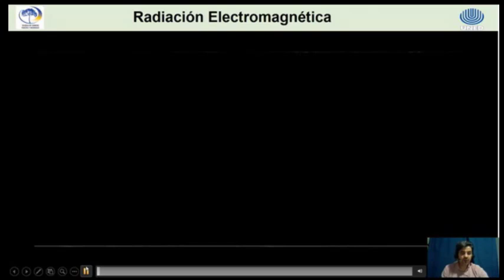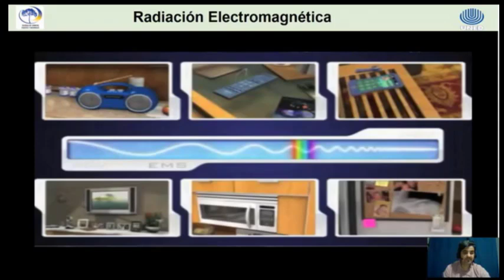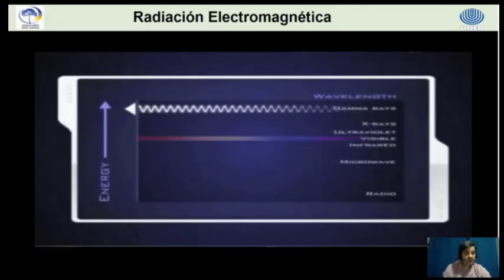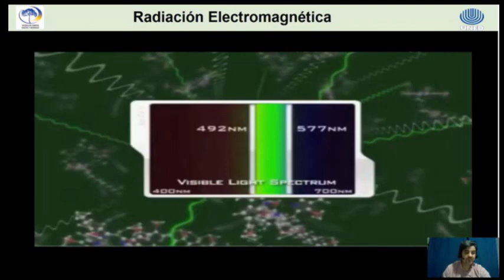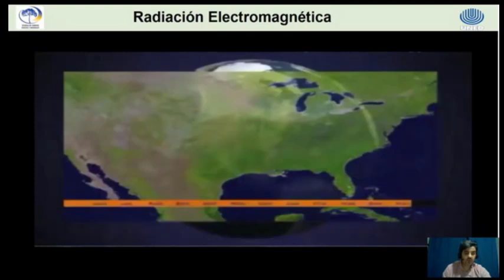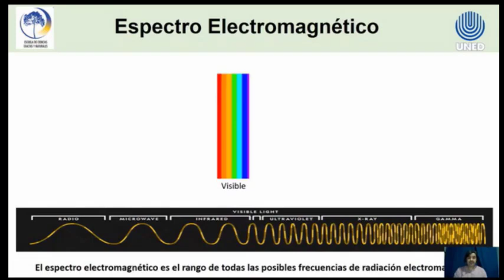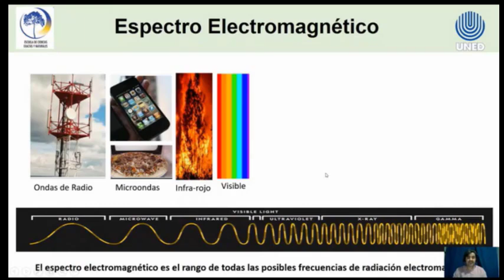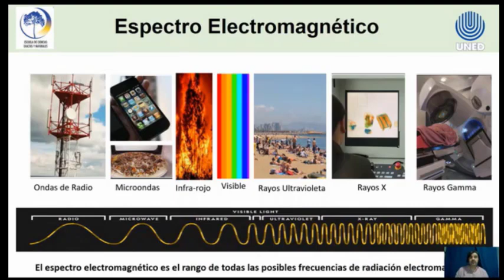Contexto Tecnológico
Asignatura 03396 Laboratorio de Microondas